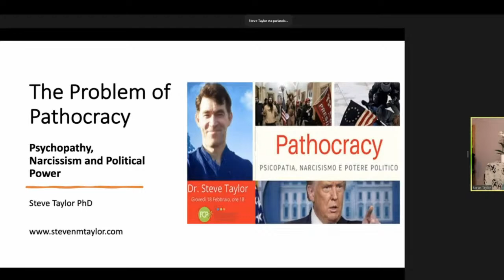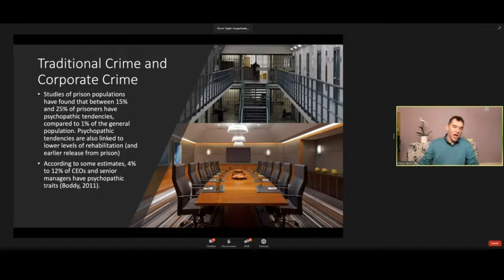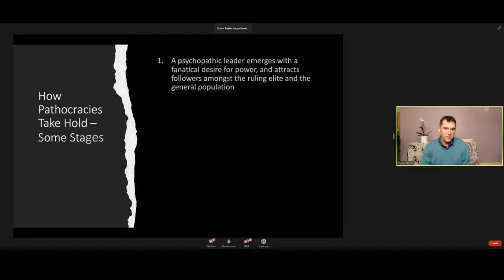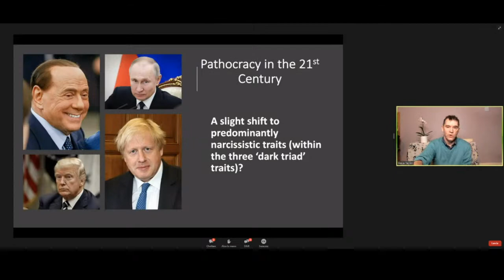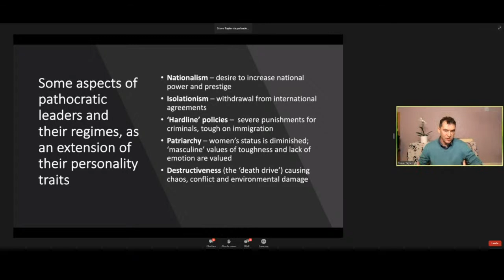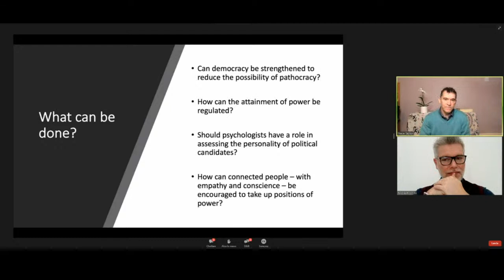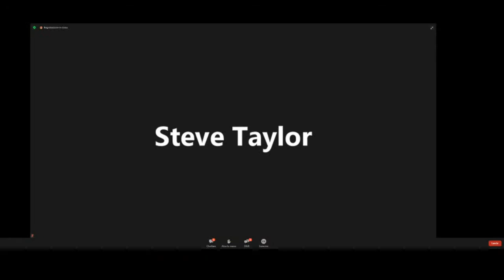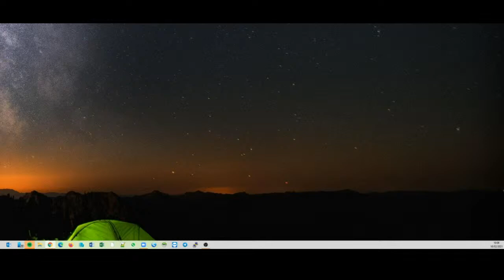Il problema della Patocrazia: psicopatia, narcisismo e potere politico